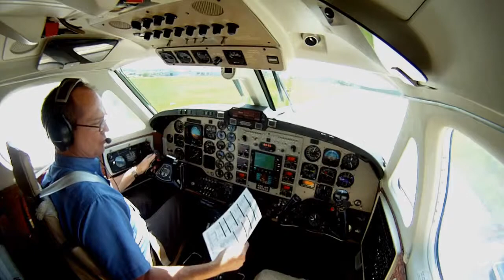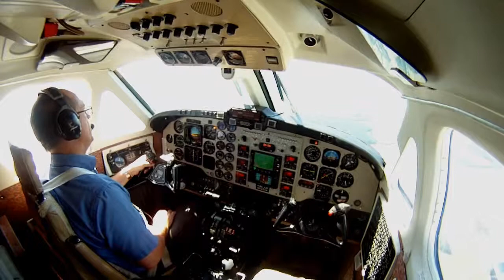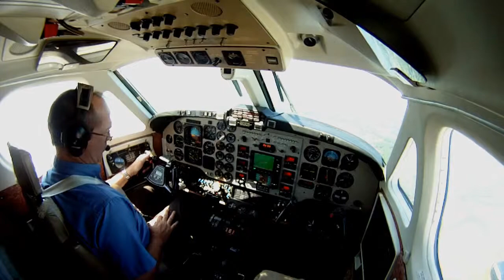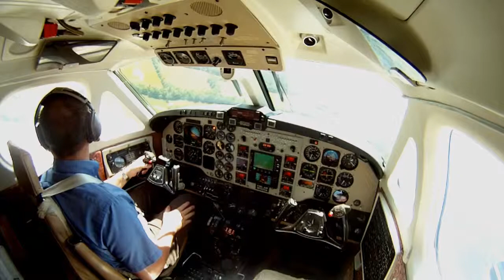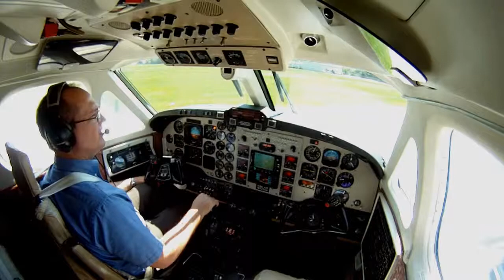KING AIR 300 EKX GLW 5May2011